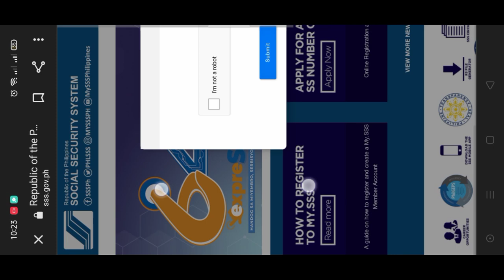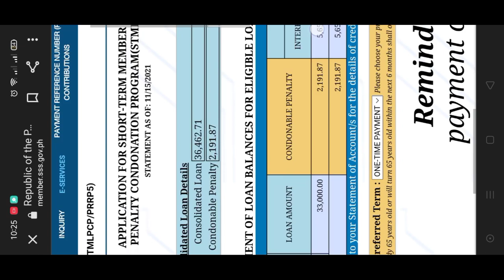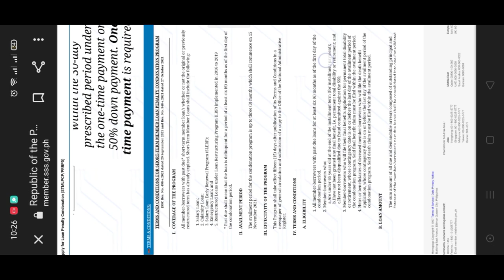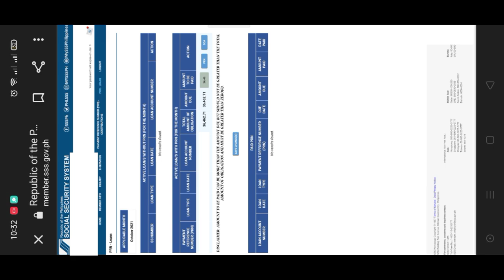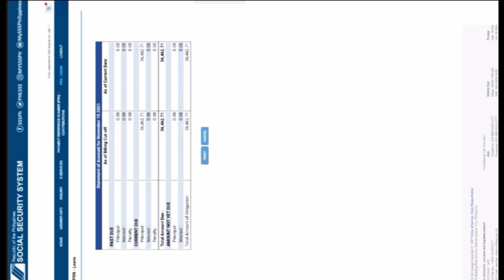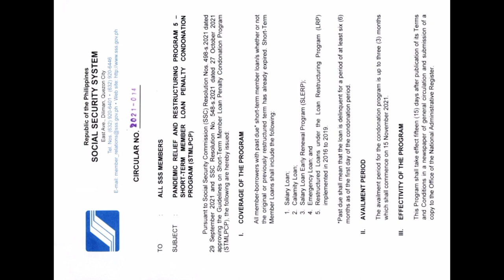How to apply Condonation Program? (SSS Condonation Program 2021 Short-term loan penalty)